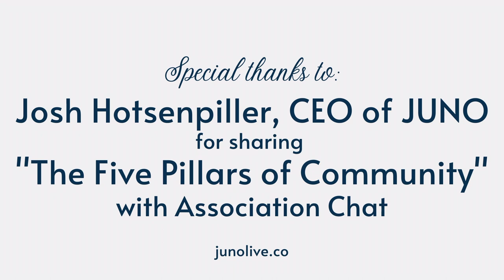Why Community Matters - Episode 2 | Shared Responsibility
Shared resources are nice! But what kind of shared responsibility do you offer your community members?

“What happens in organizations, especially membership [organizations], is everyone assumes someone else is going to do it.”

Leaders in healthy communities provide clarity for community members about their roles and responsibilities in the community.

For the second episode in the "Why Community Matters" video series, I talk with JUNO CEO Josh Hotsenpiller about the need for a shared responsibility in a community.

**From the 5 Pillars of Community Ebook, created by Josh Hotsenpiller, written by Scott Osgood: “It can be very difficult to think about the thousands or tens of thousands of association members and establish a unique role for all of them. Step back to vision and communicate the direction and desired outcome so that people may self-select how they can play a role in that.”